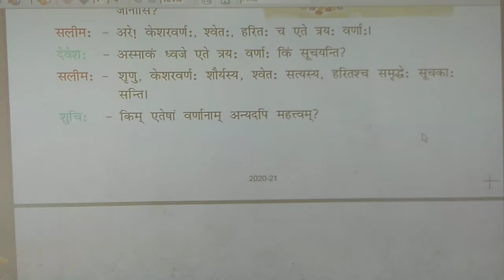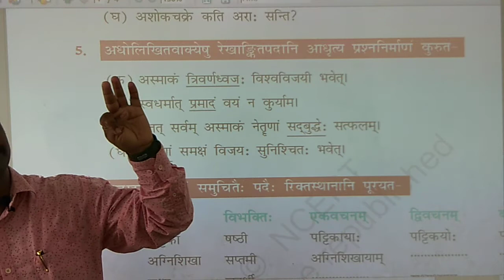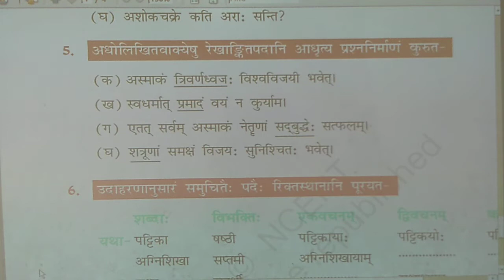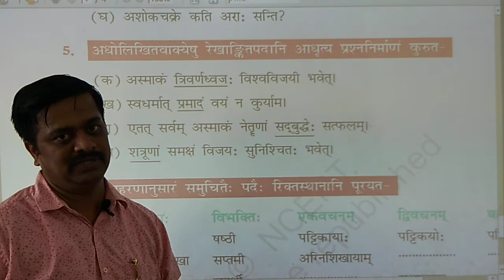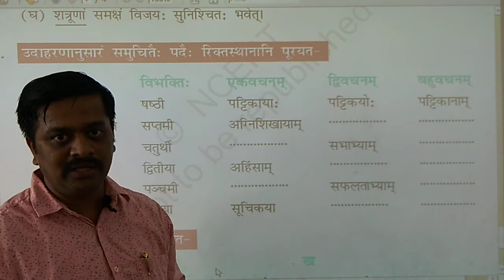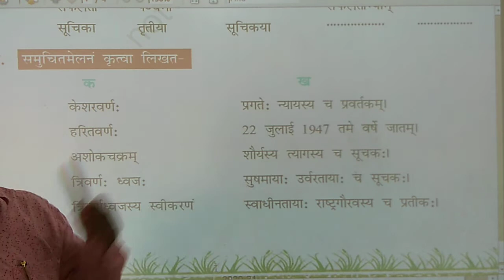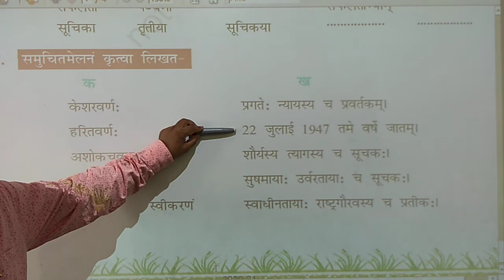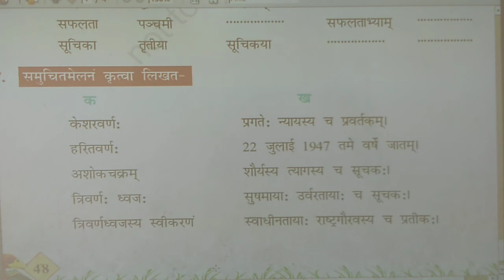NCERT CLASS 7 , SANSKRIT , TRIVARNA DHVAJAH EXERCISE